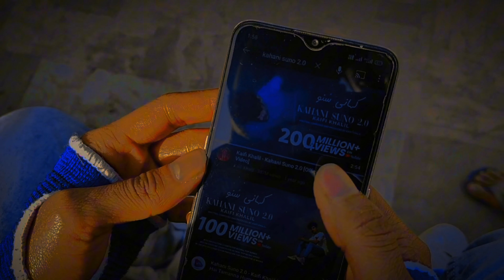kahani suno 2.0 songs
kahani suno,
kahani suno 2.0 slowed reverb,
kahani suno female version,
kahani suno 2.0 female version,